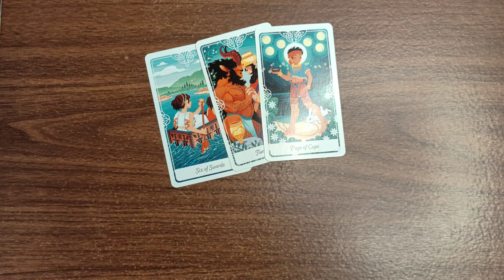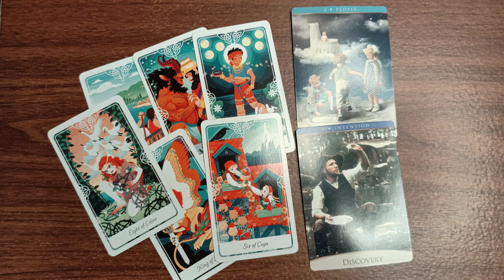SAGITTARIUS SHORTS DOES YOUR EX STILL HAVE FEELINGS FOR YOU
23 years of psychic and tarot card reading practice. Specializes in resolving past life karma, regression and progression, life coaching, life projection, relationship coaching and projection, and self-development.